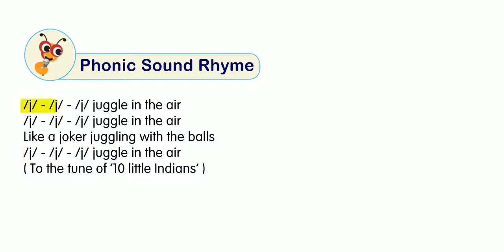Firefly Pre-Primary Digital Preview- Alphabet B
Sneak a preview into the Firefly pre-primary series, digital learning content.